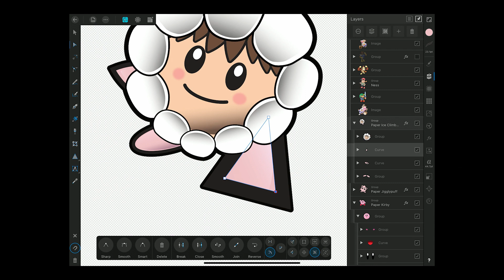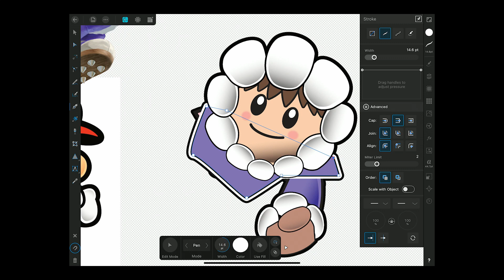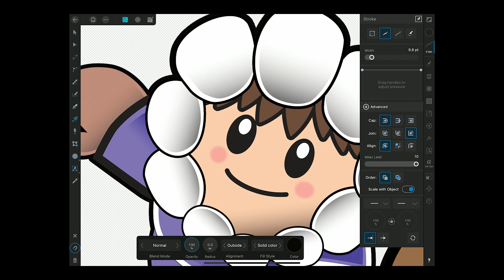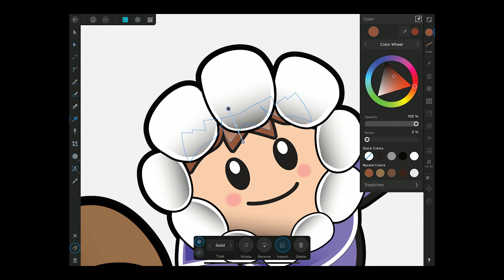Paper Super Smash Bros. Ultimate Roster! - Ice Climbers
Hello, dear viewer, and welcome to the Lunar Nebula Art Channel! I’m learning digital art and thought you might like to join me as I go through my process of vector art in Affinity Designer. I go through my vector art process of creating a Paper Mario style character from the Super Smash Bros. Ultimate roster! I hope you enjoy it, dear viewer!

Nintendo already took care of many of the Mario characters, and I’ve done a few others like DK, Fox, Link, and Samus in the past. I’m using the program Afiinity Designer to get the art made.

Affinity Designer is described in the App Store as follows:
 “** Affinity Designer supports iPad Pro, iPad Air 2 & 3, iPad Mini 5 and iPad (early 2017 onwards). Please note that older iPads are not supported. **

Built with input from some of the world’s leading designers and based on Apple Design award-winning technology, Affinity Designer for iPad takes all the power and precision of our outstanding professional graphic design desktop app and converts it into a stunning immersive experience. It has everything you need to create stunning illustrations, branding, icons, UI/UX designs, print projects, typography, concept art and much more – all completely free from the confines of your desk!

Optimised for iPad
• Metal-accelerated to achieve blazing-fast performance
• Sensitive to pressure, tilt and angle, Affinity Designer harIce Cilmberses the full power and precision of Apple Pencil
• Full iCloud drive integration allows for seamless file management, storage and sharing

Real-time performance
• Pan and zoom at 120fps
• Live gradients, transforms, effects and adjustments
• Optimised for documents of any complexity, zoom to over 1,000,000% for absolute precision
• Live pixel and retina view of vector artwork, wireframe view, split screen mode
• Seamless switching between tools and editing modes for frustration-free design
• Incredibly accurate results with minimal nodes

Precise vector tools
• Rock solid vector tools that work just the way you want them to
• The best pen tool, node tool, curve editing and smart shape tools available
• Pencil and brush stabilisation for drawing super-smooth curves freehand
• Non-destructive Boolean operations
• Live effects, blend modes and image adjustments
• Incredibly smooth gradient and transparency controls

Raster or vector, you decide
• With a single tap switch between vector and raster workspaces
• Use the strengths of vector and raster behaviours for the best of both worlds
• High quality raster tools for texturing, masking and finishing artwork – you can even create your own brushes
• True creative freedom not found in other apps

Sophisticated typography
• Flexible text handling including comprehensive support for OpenType
• Artistic text and text frames
• Full control over character and paragraph styles
• Flow text along any drawn path

Built for your workflow
• Unlimited artboards
• Saveable history with alternate futures
• Customisable shortcuts using keyboard attachment
• PSD, AI, PDF, EPS, SVG, JPG, TIFF and EXR file support
• Advanced grids, snapping and alignment
• Save documents as template files to re-use time and time again

Perfect colour and output
• Full 16-bit per channel editing
• End-to-end ICC colour management
• Slice export for exporting multiple elements in a single click
• Live pixel preview to see exactly how your design will export"

Background music is from Super Smash Bros. Melee Disc 2 “Icicle Mountain” since that was the first introduction I had to Nana and Popo the Ice Climbers. The aforementioned music is made and owned by Nintendo. The Outro Music for the channel is made by me in Garageband.